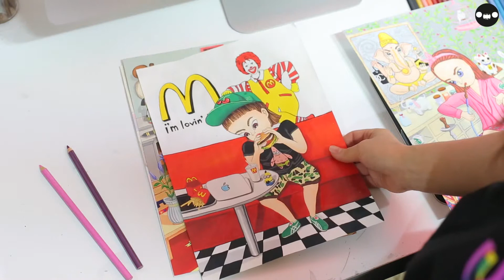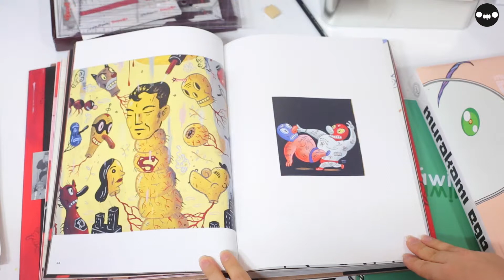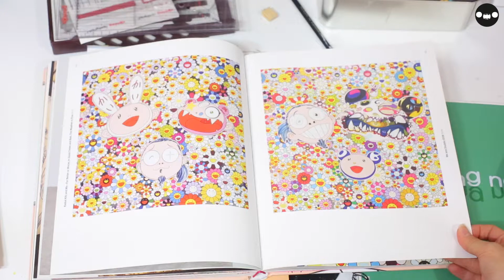Speaking with Muung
by Everyday Mooonday

Everyday Mooonday Fourth Artist
Muung "Muung"
Agust15- September12. 2014